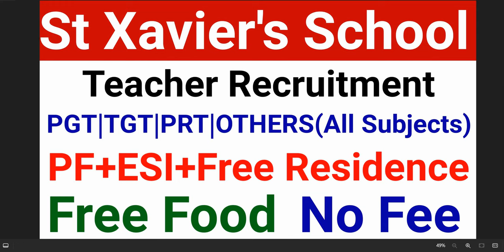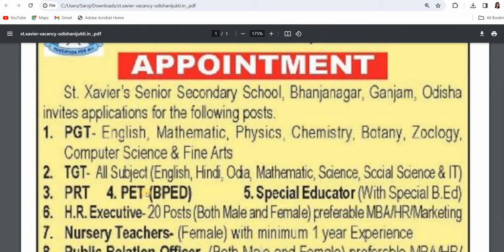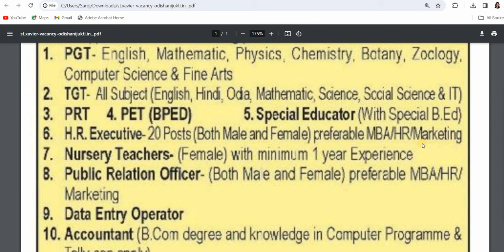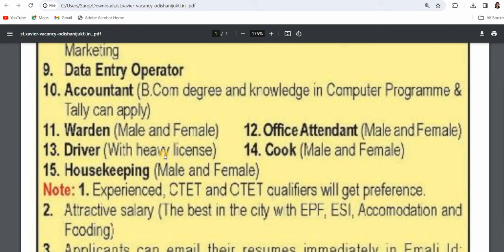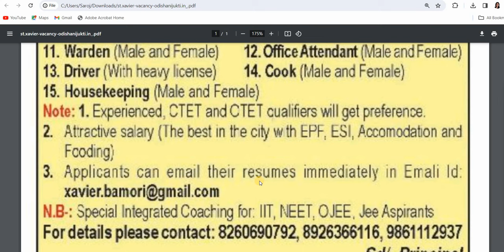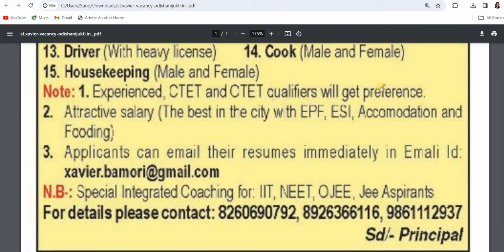ST XAVIER'S SCHOOL TEACHING, NON TEACHING VACANCY 2024 I FREE RESIDENCE, FREE MEALS, PF IEMAIL APPLY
ST XAVIER'S SCHOOL TEACHING, NON TEACHING VACANCY 2024 I FREE RESIDENCE, FREE MEALS, PF I EMAIL APPLY